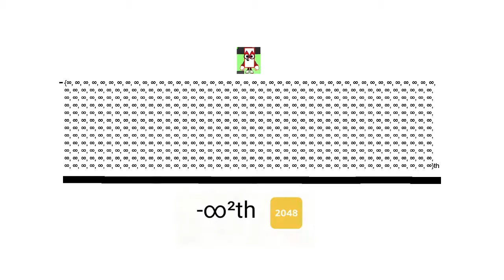jumpcollab - They can't beat me again